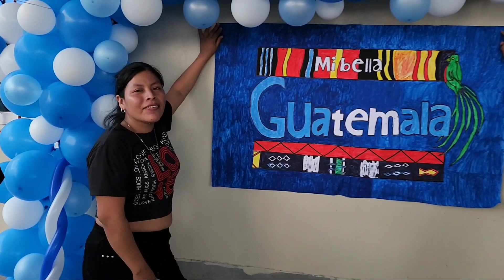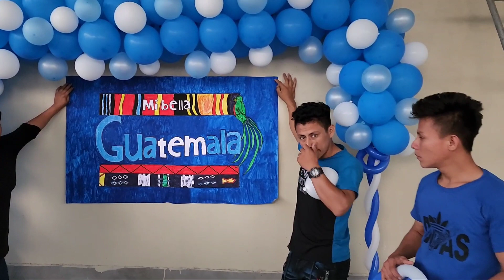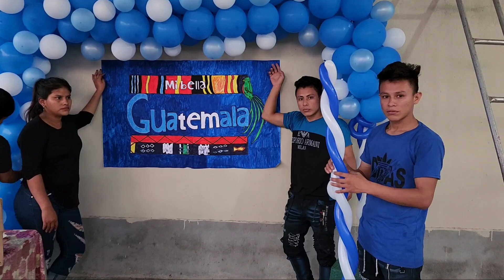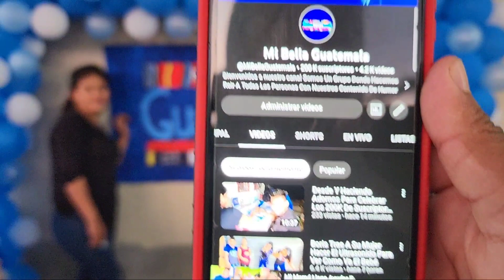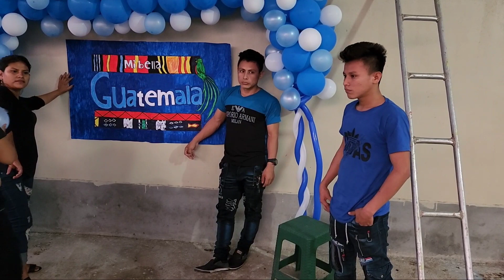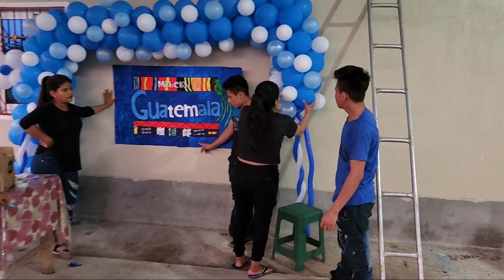Así Quedará Los Adornos De Los 200K En Hora Buena Se Empieza El Pachangon